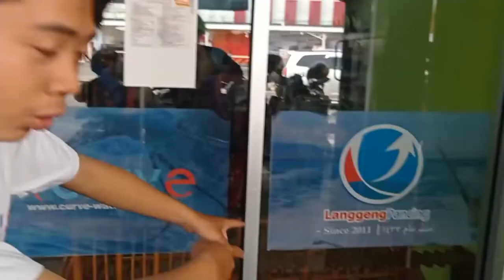Begini Isi Toko Langgeng Pancing | TERPERCAYA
Alhamdulillah , pada post kali ini , admin sempatkan untuk teman-teman yang penasaran dengan Toko Langgeng Pancing.